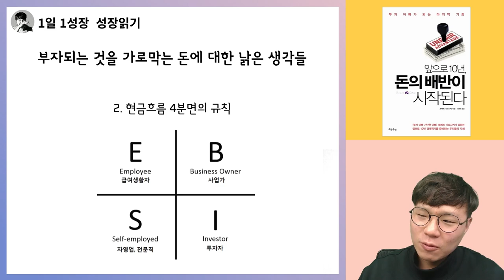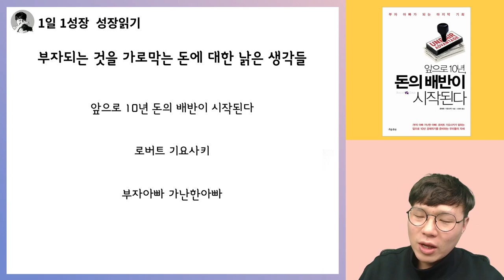당장 버려야할 부자되는 것을 막는 돈에 대한 낡은 생각 10가지 I 로버트 기요사키